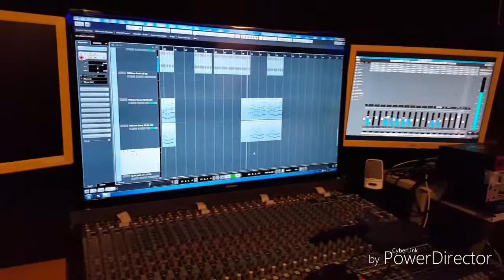Leo z1p4eto 2018 ochakvaite skoro OMER 2018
STUDIO-MUSIC & VIDEO - Leo-Z1p4eto